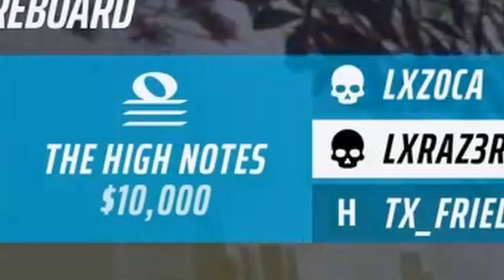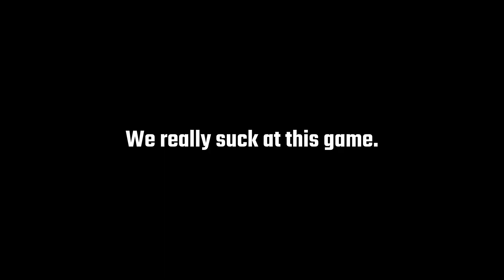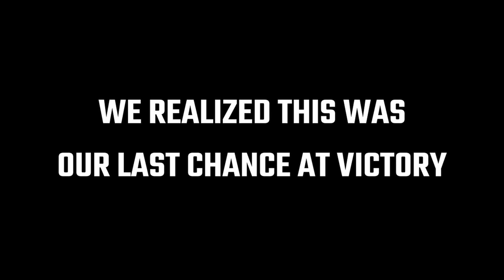THE FINALS IS BETTER THAN OVERWATCH 2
So we are plat rank players playing THE FINALS developed by Embark Studios, former Battlefield devs.

Great game.

overwatch overwatch 2 ow2 the finals video games gaming battlefield genji tracer reinhardt embark studios overwatch top 500 montage overwatch season 8 winter wonderland overwatch patch notes the finals beta